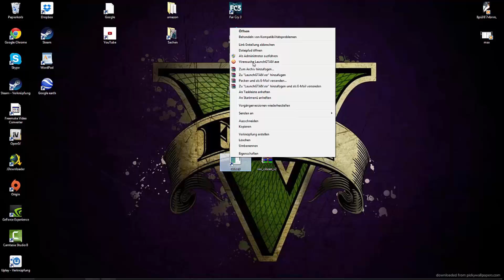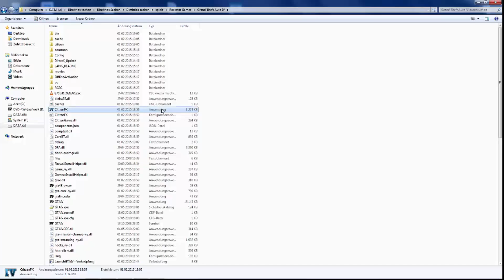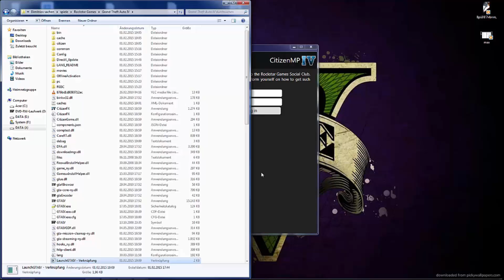How to install - viiv citizen v2 - GTA IV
How to install - viiv citizen v2

Has the video helped you? Then liket the video!
About what you still need help? - Write in the comments!
subscribe to me  it is free and does not harm ;) I make the best of most downloaded mods tutorials most are really hard I try to situate it very easy to show in my videos so !